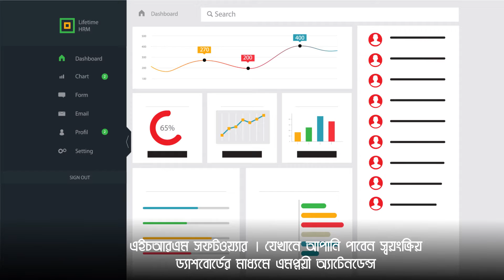Promotional Explainer Video LifeTimeHRM || CDM Video Creator